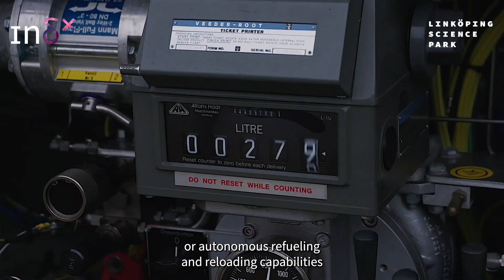Autonomy & Robotics - What is Saab looking for?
Autonomy: Saab is always looking to advance in airborne autonomy, focusing on collaborative autonomous agents’ real-time mission capabilities through observation, reasoning, decision-making, and action. Key areas include sensor data analysis for situational awareness, self-monitoring, comprehensive situation assessment, and adaptive mission planning based on success probabilities and risk management.

Robotics: Operating ground equipment autonomously is an interesting opportunity for future aero-operations.This can be in the form of automated pushbacks, supported taxiing or an autonomous refueling and reloading capability at a remote operating base. While an all-in-one solution is ideal, Saab seeks any technologies that contribute to autonomous ground equipment development.

About IndX:
IndX is an open innovation arena on the lookout for startups interested in presenting their solutions and technology to our corporate partners Husqvarna Group, Saab, Toyota Material Handling, and Väderstad, striving for collaboration. We believe that fast-moving startups are a key to industrial corporations’ journey towards digitalization and industry 4.0.

Copyright: Saab AB
Foto: Saab AB